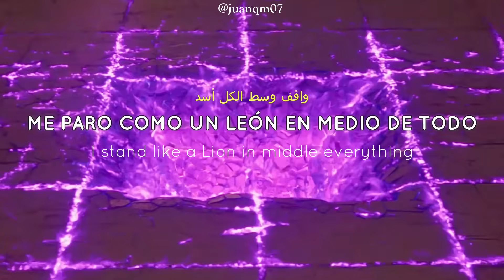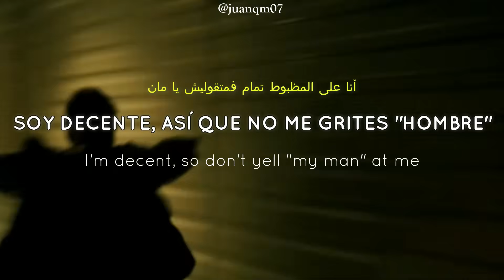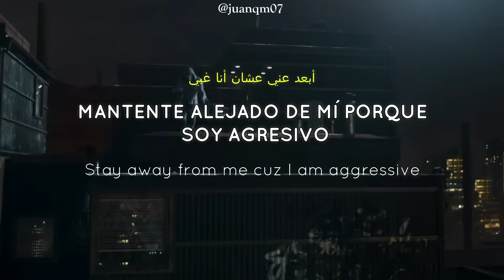La canción del Capitulo 2 de Moon Knight 🌜🤵🏻|| El Melouk - Ahmed Saad Sub Español - English + Lyrics